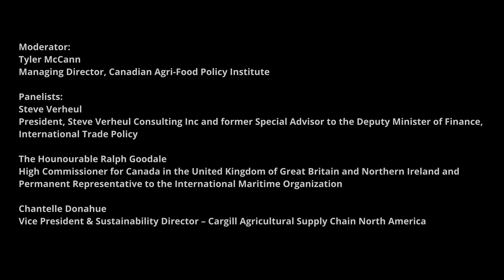Panel 5 - Food power: agriculture and food as Canada’s advantage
Canada is the quintessential middle power, but a middle power with one of the world’s most sought-after resources, food. The closing panel will tie together the day’s dialogue by asking questions including: How can Canada leverage agriculture and food and make it part of its Canadian advantage? How can Canadian agriculture and food be more than just a “trade irritant” but a centrepiece of Canada’s geopolitical agenda? How can Canada move from thinking about selling Canadian food to using food to sell Canada?

Moderator
Tyler McCann, Managing Director, Canadian Agri-Food Policy Institute

Panelists:
Steve Verheul, President, Steve Verheul Consulting Inc and former Special Advisor to the Deputy Minister of Finance, International Trade Policy

The Hounourable Ralph Goodale, High Commissioner for Canada in the United Kingdom of Great Britain and Northern Ireland and Permanent Representative to the International Maritime Organization

Chantelle Donahue, Vice President & Sustainability Director – Cargill Agricultural Supply Chain North America

This conversation was part of an event called Canadian Agri-Food in a Hungry World. On January 31, 2023, the Canadian Agri-Food Policy Institute (CAPI), Canadian Global Affairs Institute (CGAI), and the Canadian Agri-food Trade Alliance (CAFTA) welcomed experts and thought leaders from around the world to discuss the future agri-food in Canada. Together we explored the intersection of farming, food production, trade, security, and diplomacy, and whether Canada is ready to seize the moment in a new global food landscape.